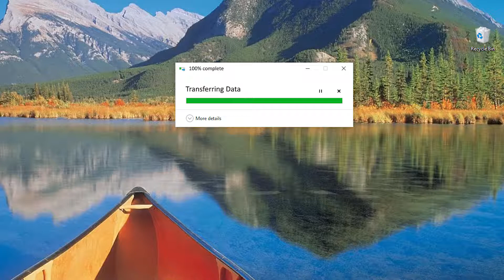The Drive - Alessandro (Year 11)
Short Film created as major product for Stage 1 Film & Visual Effects.